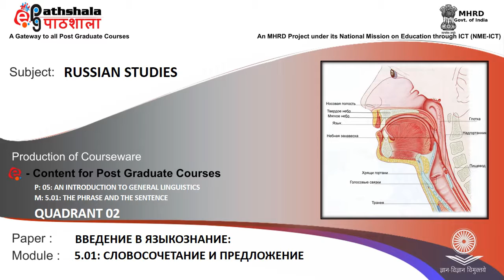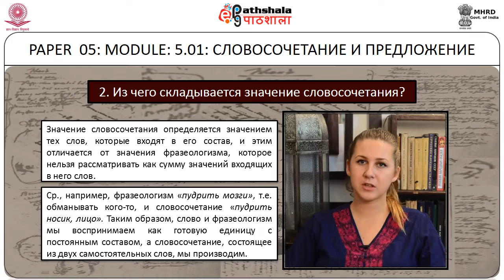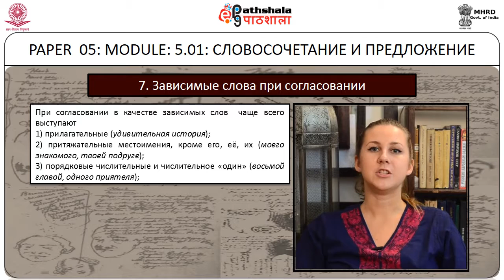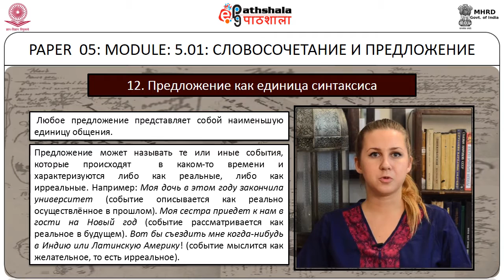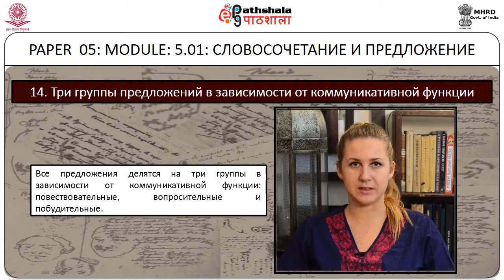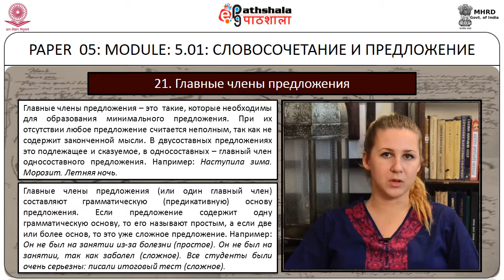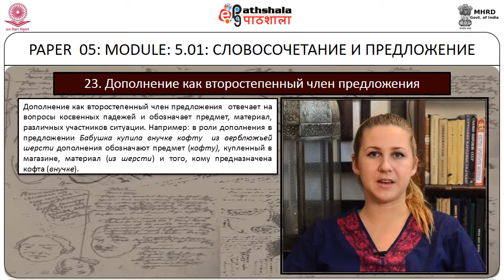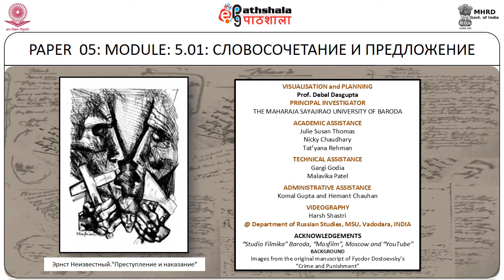THE PHRASE AND THE SENTENCE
Subject:Russian Studies
Paper: ВВЕДЕНИЕ В ЯЗЫКОЗНАНИЕ